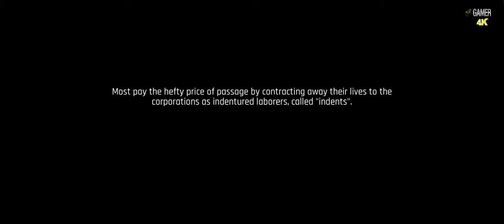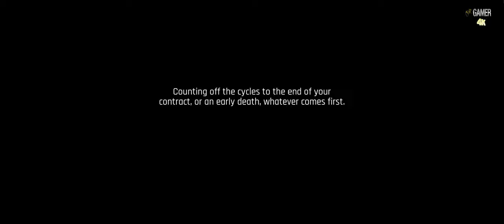The Ascent - C1. (4K - Walkthrough - No Commentary)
Welcome to The Ascent Group arcology, a self-contained corporate-run metropolis, stretching high into the sky and filled with creatures from all over the galaxy. You play as a worker, enslaved by the company that owns you and everyone else in your district. You get things done, whatever menial task is given. One day, whilst sent on a routine assignment to make use of your skills with a cyberdeck, you are suddenly caught in a vortex of catastrophic events. The Ascent Group, the largest mega corporation on the planet, shuts down for unknown reasons, causing the automated security systems to go haywire. The survival of your district is threatened: rival corporations are trying to force appropriation and crime syndicates are looking to boost their black-market augmentation trade. You must take up arms to stop them from seizing control and embark on a new mission to find out what started it all.